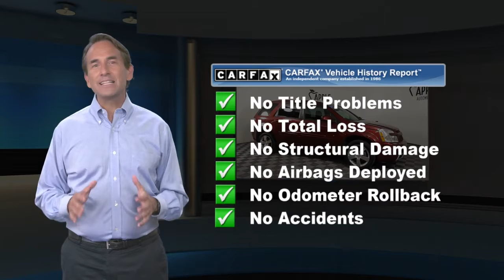Used 2008 Chevrolet Equinox Sport, York, PA N184Q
Apple Nissan

4D Sport Utility 4D Sport Utility, 3.6L V6 SFI, 6-Speed Automatic Electronic, FWD, Deep Ruby Metallic, ABS brakes, Alloy wheels, AM/FM Stereo w/CD/MP3 Player/ XM Satellite, Compass, Driver & Front Passenger Heated Seats, Electronic Stability Control, Heated front seats, Illuminated entry, Low tire pressure warning, Remote keyless entry, Traction control, XM Satellite Radio. 2008 Chevrolet Equinox LTDeep Ruby Metallic LTWe stand behind this vehicle with a 30 Day 1000 Mile powertain warranty!

[RLVID:3870:778219b9ab35a14a:232602c985f3523e:1]